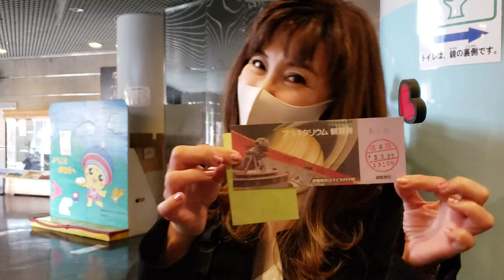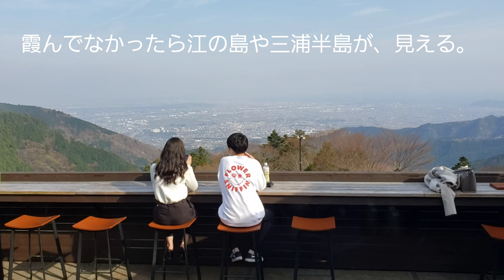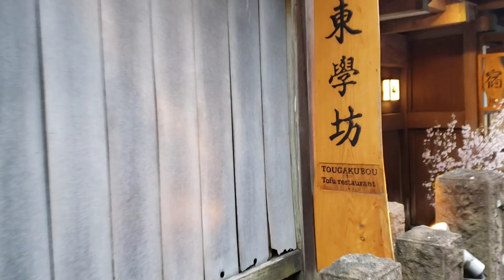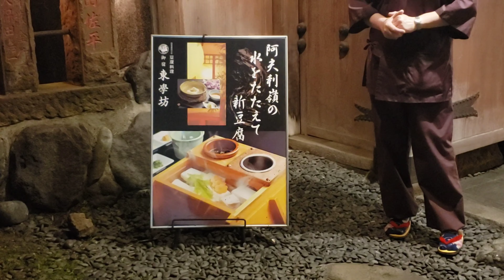香寿美エンジェルツアー2021春 伊勢原市 大山阿夫利神社～ (高画質 )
2021.3/27(土) 神奈川県伊勢原市
大山阿夫利神社～
香寿美エンジェルツアー春

香寿美さんのプロフィールは
「香寿美」で検索するとWikipediaで